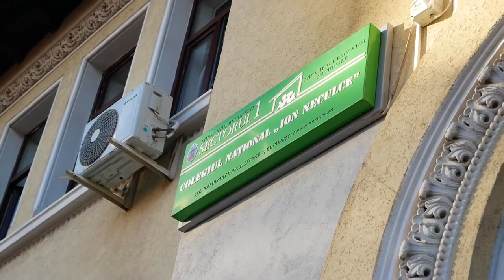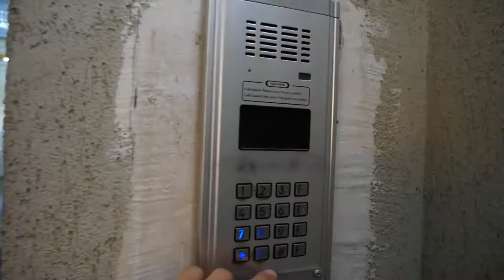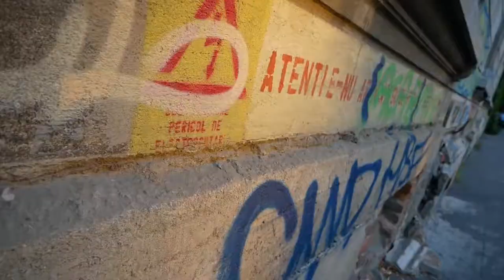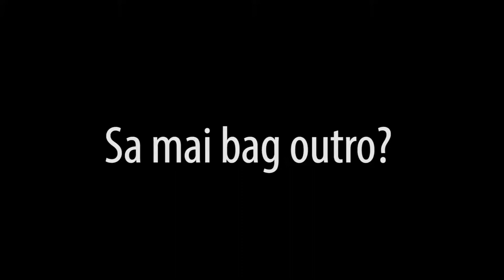E MOMENTUL SA AFLATI 2